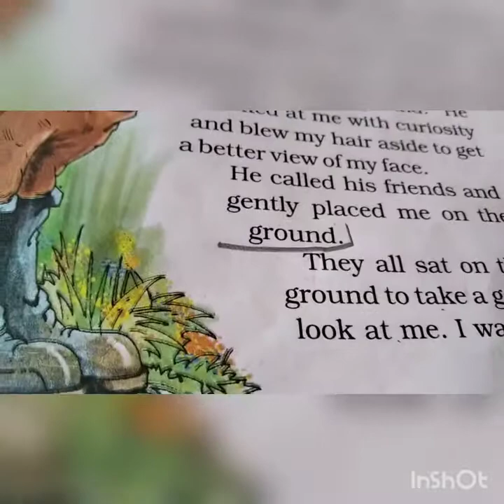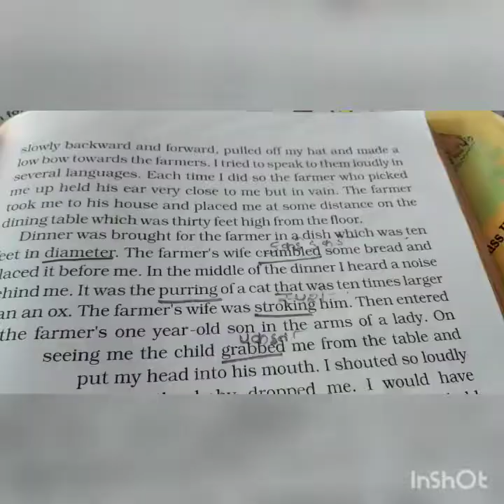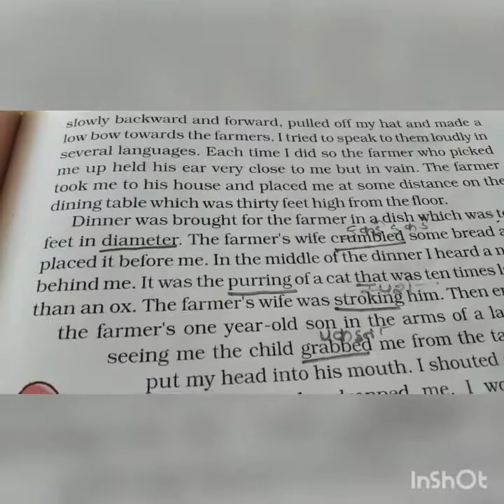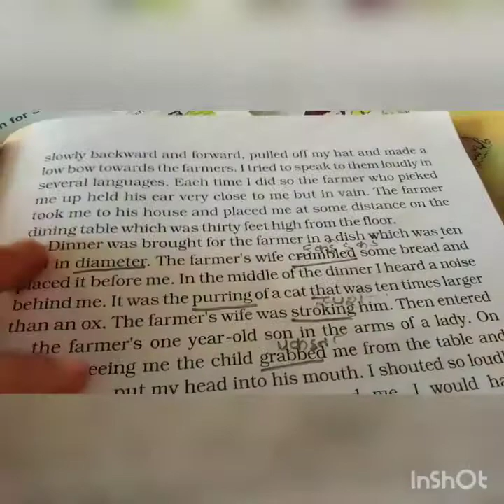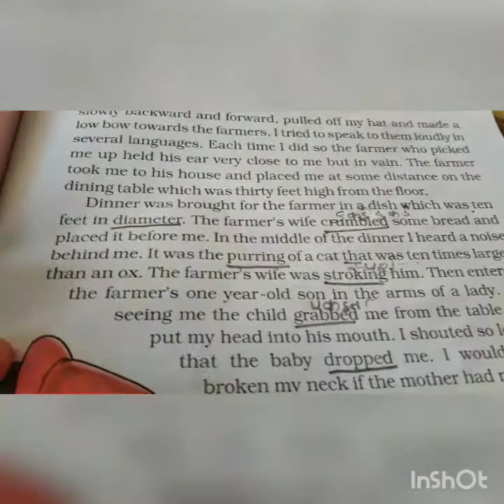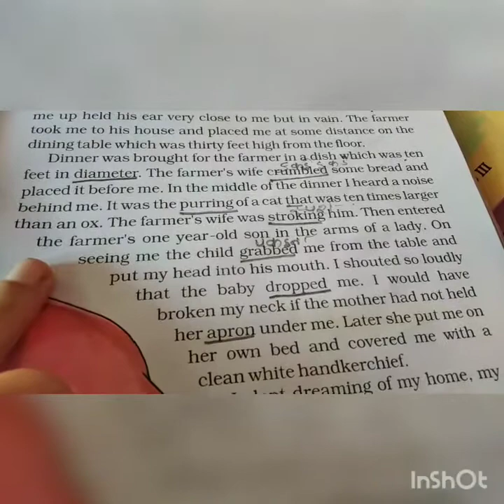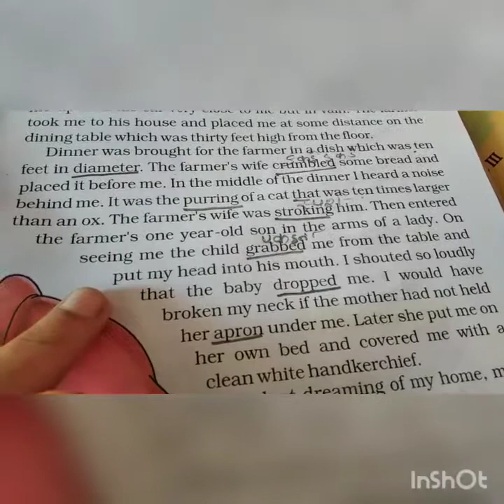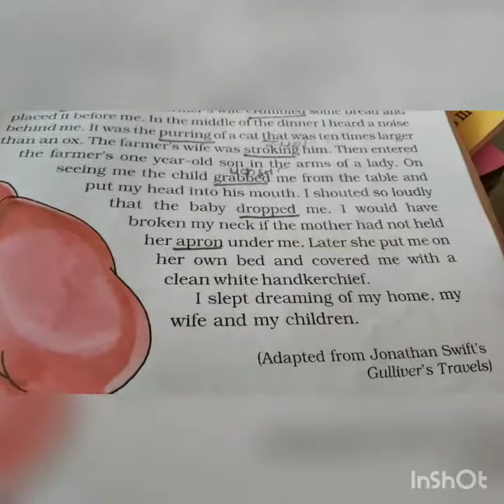Class 5: English-lesson:14 (Gulliver's travel) part:2